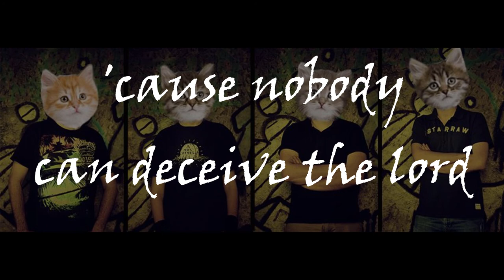LITIGE - King Of Terror (METAL LYRICS VIDEO)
La musique de notre single «King Of Terror» issu du prochain album «Where Humanity Collapse».

Et donnez-nous vos commentaires dans les commentaires! Vous pouvez également suivre Litige sur les médias sociaux.

-- LYRICS "KING OF TERROR - LITIGE" --

Shadow in the night
Floating in the street
Cold darkness, knock at the door
Creeping, under the bed
Don't want to close the light
Page after page
The nightmare come true
To hide, it's too late for you

Fear your dark side
The writer reads in you
Look in the mirror
The king of terror

Words written in blood
Devoring your scare
Suffer meal of primal fear
Neurotic child
Probably dead inside
Vengeance from the past
Vomiting humanity
Terror become fuel for soul

The king of terrooooooor

All work and no play make Jack a dull boy
We're all float down
Carrie burns the world
I dreamt I went to Manderley

You're not alone
You're not alive
Look your mirror
It's you

Run there's no mercy
Nobody deceive the lord
Because he's the king
The king of terroooooor